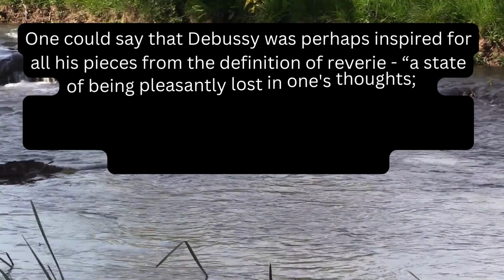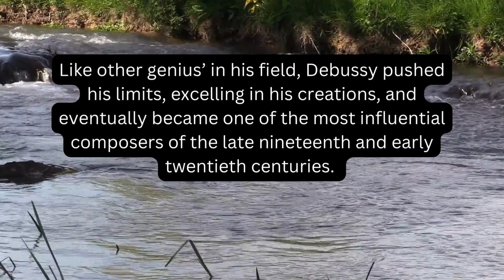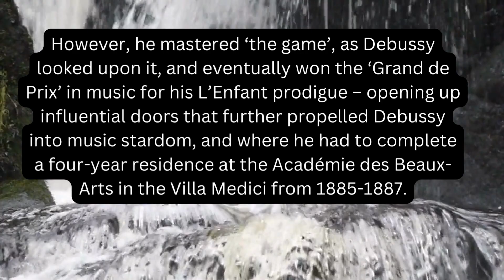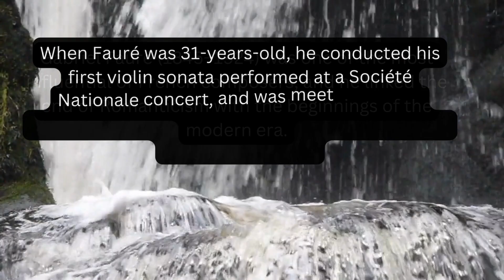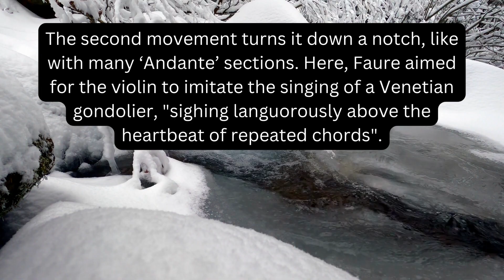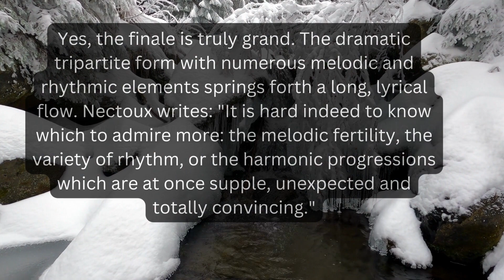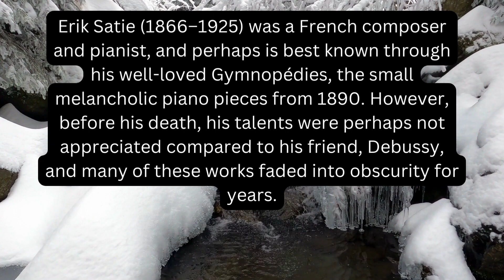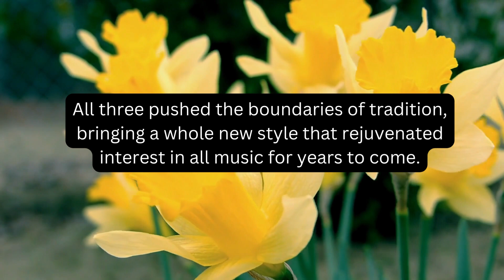The GREATS of Impressionist Composers - Debussy, Faure, and Satie!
They defined the spirit of true Romanticism, filled with passion, freedom and symbolism. Each composer refined their individual style, upping their influential and creative profile. Debussy, Faure and Satie were the most influential French composers of their generation, a bit eccentric in their designs, they were willing to breach the bonds of classical music without hesitation.
Debussy, Faure, and Satie may not be considered in the same league as Mozart, Beethoven, or Tchaikovsky. But their simple to complex piano pieces invoke a true sense of individualism and emotion that accentuates the Romanticism era.

I hope you enjoy my pick of The Greats of Debussy, Faure, and Satie!
00:00 Reverie (Debussy)
04:06 Danseuses de Delphes (Debussy)
07:10 IX. La serenade interrompue (Debussy)
09:22 Sarabande (Debussy)
13:00 Suite bergamasque
16:57 Danse - Tarantelle Styrienne
22:16 Fauré Violin Sonata no. 1, Op. 13 - Allegro molto
29:30 Gabriel Faure - Sonata, A major, Op.13 - II. Andante
36:07 Gabriel Faure - Sonata, A major, Op.13 - III. Allegro vivo
40:00 Gabriel Faure - Sonata, A major, Op.13 - IV. Allegro quasi presto
44:50 Gymnopédie (Satie)
48:30 Satie ‘Gnossiennes’
52:19 ‘Ogives’

I also have a Give a Little Page for our little rescue kittens. This fund just helps with pet insurance, food, vet bills, and anything else that crops up!

I love making Classical Music videos, however, it can be difficult to source good quality versions of these songs. It would be great to get more access to these songs, and you becoming a patron will help me get the best songs for you!

Sources

• Images for Thumbnail obtained from Français : Gabriel Fauré par Paul Nadar en 1905. Paul Nadar.

• Reverie, from Music from Music by JuliusH from Pixabay

In this video, you are learning more about health and nutrition from me, Sharlene Almond. I use my personal and educational background as a Naturopathic Nutritionist, Animal Nutritionist, Counsellor in Cognitive Behavioural Therapy, and Medicinal Cannabis consultant to provide simple tips you can easily implement into your life to move towards sustainable goals for now, and for the future!